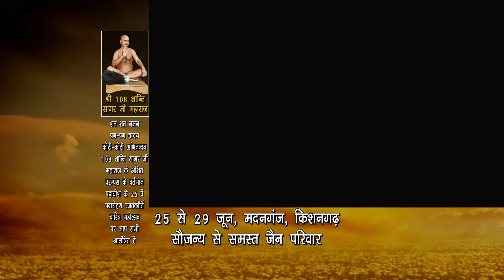L BAND JAIN MUNI